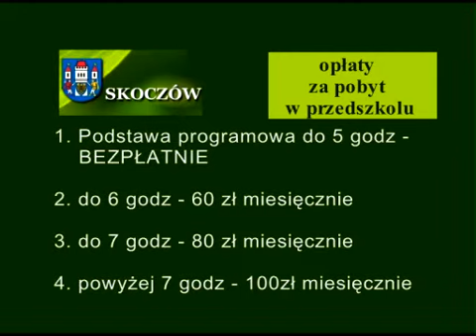Czy są wolne miejsca w przedszkolach?